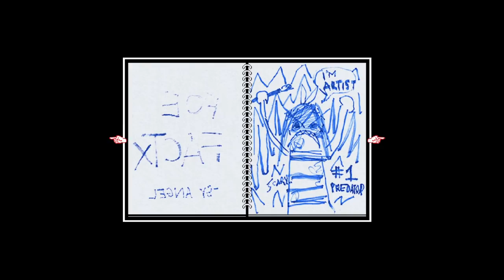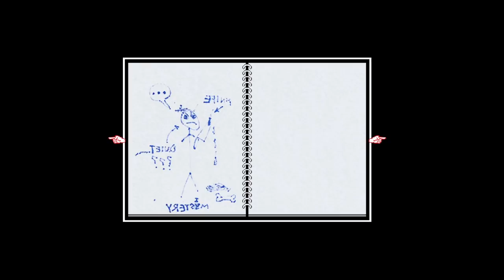Stand By Me (Let's Play: Omori #30 BLIND!)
Welcome back to Omori! Now that we're back in the real world, it's finally time to start learning about the truth of what happened to Mari, and to bring our friends back together again! Also our hearts are being squeezed.

As with our previous let's play, because this is blind, PLEASE refrain from giving any spoilers and hints in the comments. However, if you have any tips or tricks that would be helpful to know that DOESN'T SPOIL the game, let us know!

Follow @NoveIhouse on Twitter for updates! :-) We also post highlights of our lets plays on our Tiktok and Instagram!